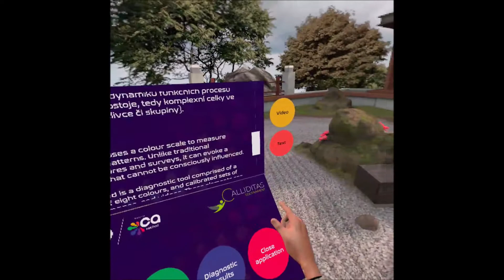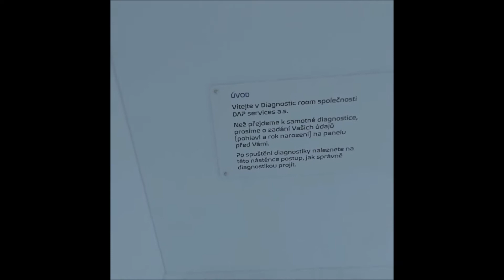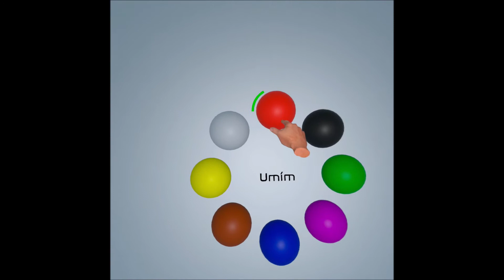CA method in Virtual reality, testing phase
Calliditas and DAP Serviceses prestent the prototype of CA method in VR enviroment!